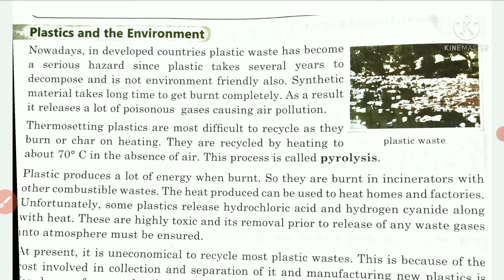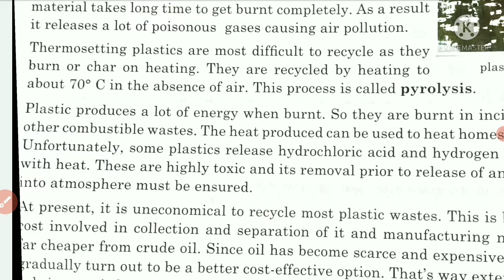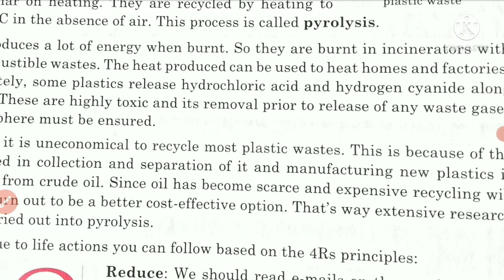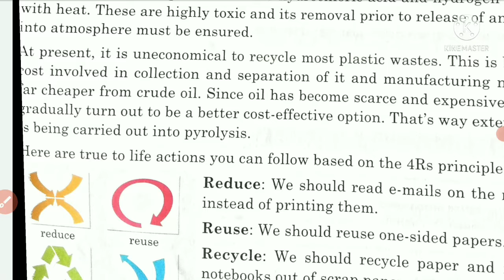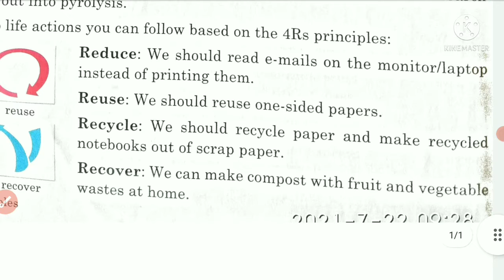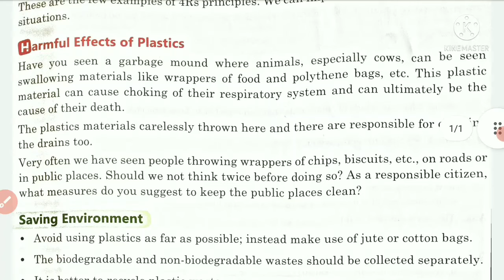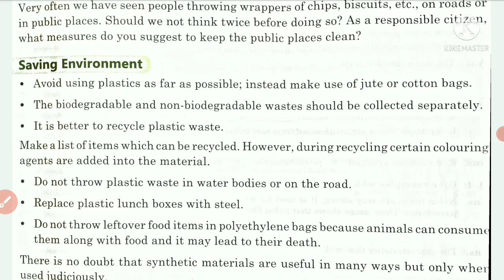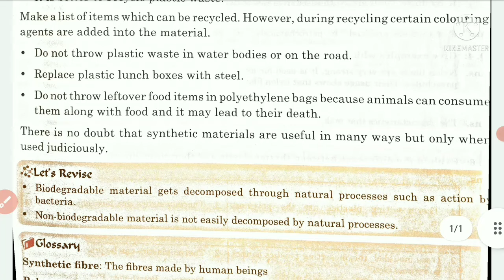Science class 8 Synthetic fibre and Plastics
Plastic and environment,4Rs,save environment